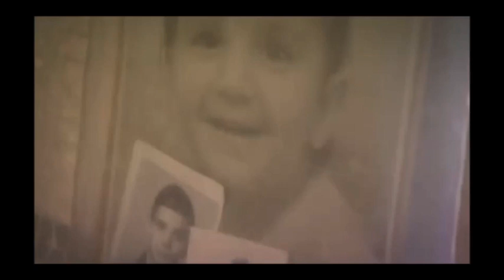Песни Афгана. "Завещание" - гр Каскад